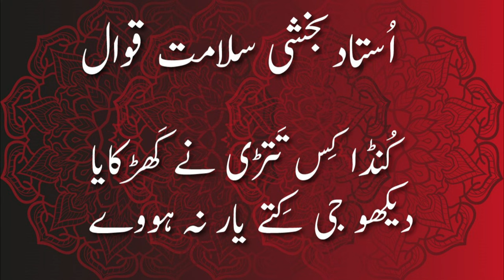Kunda Kis Tattri Nay Kharkaya l Ustad Bakshi Salamat Qawal l Punjabi Kalam l Rare Recording l Pahari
Kunda Kis Tattri Nay Kharkaya l  Ustad Bakhshi Salamat Qawaal l Punjabi Kalam l Rare Recording l Pahari